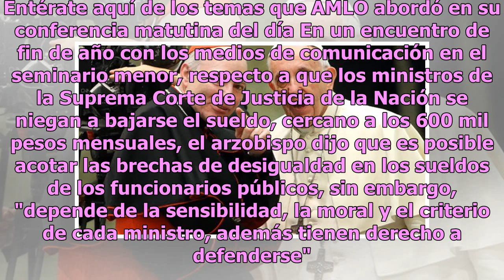Mínimo un año para evaluar el nuevo gobierno: Carlos Aguiar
Es muy poco el tiempo para evaluar los resultados del nuevo gobierno federal, por lo que mínimo tiene que transcurrir un año para ver resultados, señaló el arzobispo primado de México, Carlos Aguiar Retes. "Hay intenciones buenas pero chocan con la realidad", aseguró el cardenal Aguiar, al recordar ...